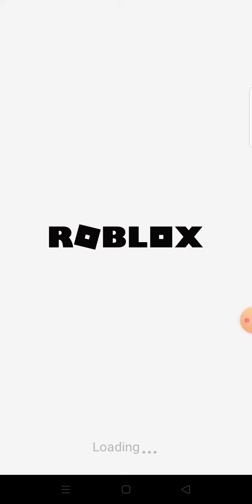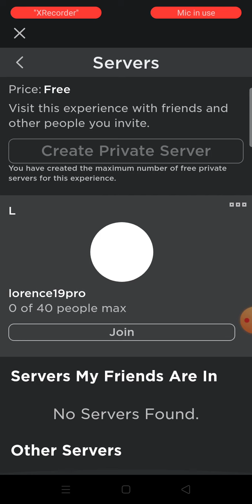roblox fnf bob onslaught